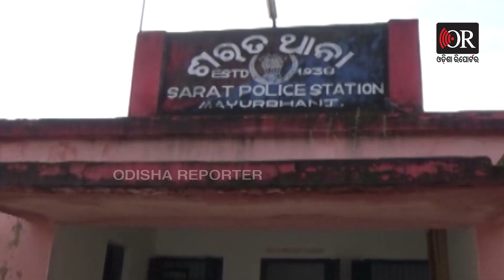ସାଙ୍ଗକୁ ମାରିଦେଲା ସାଙ୍ଗ... | Odisha Reporter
ସାଙ୍ଗ ସାଜିଲା ସୈତାନ ।  ନିଜ ସ୍ତ୍ରୀ ସହିତ ସାଙ୍ଗର ଅନୈତିକ ସମ୍ପର୍କ ଥିବା ସନ୍ଦେହ କରି ଅତି ବୀଭତ୍ସ ଭାବେ ସାଙ୍ଗକୁ ବାଡେଇ ଏବଂ ପଥରରେ ଛେଚି ହତ୍ୟା କରି ମୃତଦେହକୁ ନଦୀରେ ଫୋପାଡ଼ି ଦେଲା ସାଙ୍ଗ । ଘଟଣା ଘଟିଛି ମୟୁରଭଞ୍ଜ ଜିଲ୍ଲା ଶରତ ଥାନା କାଠଚୁଆ ଗ୍ରାମରେ । କୁନ୍ତିଡିହା ଗ୍ରାମର ରତନା ସାମାଡ଼ ନିଜ ସାଙ୍ଗ ଲାଲା ବିରୁଲିକୁ ସାଙ୍ଗରେ ନେଇ ଶରତ ଥାନା ଅଞ୍ଚଳରେ ଥିବା ନିଜ ଶ୍ୱଶୁର ଘରକୁ ବୁଲିବାକୁ ଆସିଥିଲା। ପୂର୍ବ ଯୋଜନା ମୁତାବକ ସାଙ୍ଗ ଲାଲାକୁ ପ୍ରଥମେ ବାଡେଇ ଗୁରୁତର କରିବା ପରେ ତାମୁହଁକୁ ପଥରରେ ଛେଚି ହତ୍ୟା କରିଥିଲା ରତନା । ପରେ ମୃତଦେହକୁ ନିକଟସ୍ଥ ନଦୀରେ ଫୋପାଡ଼ି ଦେଇଥିଲା । ମୃତଦେହ ମିଳିବା ବେଳେ ପୋଲିସ ତଦନ୍ତ କରି ସାଙ୍ଗ ରତନାକୁ ଗିରଫ କରିଥିଲା ।  ଅଭିଯୁକ୍ତ ହତ୍ୟା କରିଥିବା ସ୍ୱ୍ଵୀକାର କରିଛି ବୋଲି ପୋଲିସ କହିଛି । ହତ୍ୟାକାଣ୍ଡରେ ବ୍ୟବହୃତ ବାଡ଼ି ଏବଂ ପଥରକୁ ଜବତ କରିଛି ପୋଲିସ।